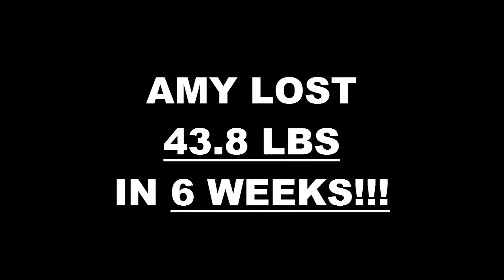Chino Hills Fitness 6 Week Challenge Result - Amy Whitten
We will now check the result of Amy's 6 week weight loss challenge!